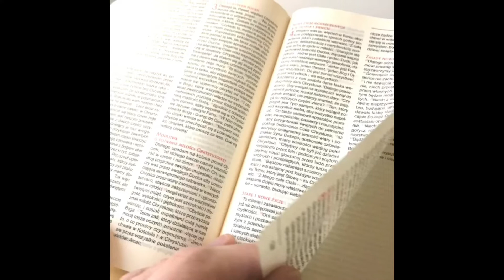CodzienneDzielenie | 1.01.2021 | Szczęścia i pomyślności!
Krótkie dzielenie do Słowa na 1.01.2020

Bóg zesłał swego Syna, zrodzonego z Niewiasty

Czytanie z Listu Świętego Pawła Apostoła do Galatów

Bracia:
Gdy nadeszła pełnia czasu, zesłał Bóg Syna swego, zrodzonego z Niewiasty, zrodzonego pod Prawem, aby wykupił tych, którzy podlegali Prawu, byśmy mogli otrzymać przybrane synostwo.
Na dowód tego, że jesteście synami, Bóg zesłał do serc naszych Ducha Syna swego, który woła: «Abba, Ojcze!» A zatem nie jesteś już niewolnikiem, lecz synem. Jeżeli zaś synem, to i dziedzicem z woli Bożej.

Myśl: Wchodząc w Nowy Rok pamiętajmy o najważniejszej prawdzie, ze każdy z nas jest dzieckiem Wszechmogącego Boga. Czy Bóg jako Ojciec może chcieć zła dla swoich dzieci?! Oczywiście, że nie! Niech ten Nowy Rok będzie odkryciem na nowo prawdy o Bogu, który jest Dobry i pragnie dla nas szczęścia i pomyślności!